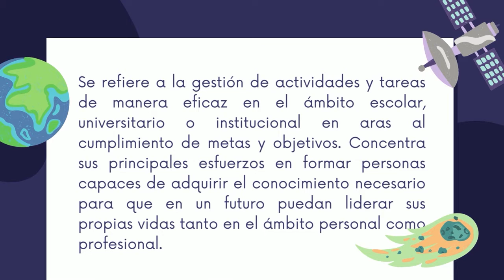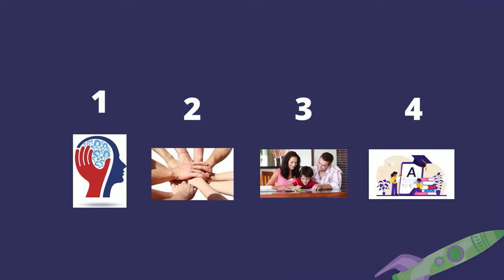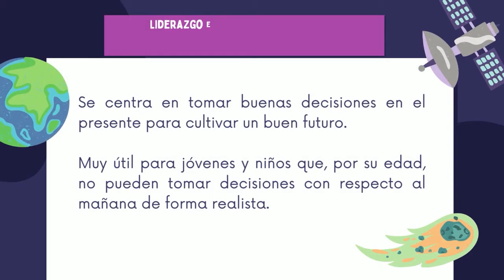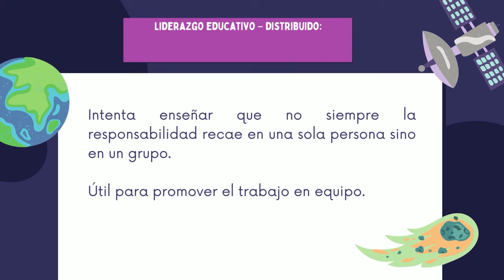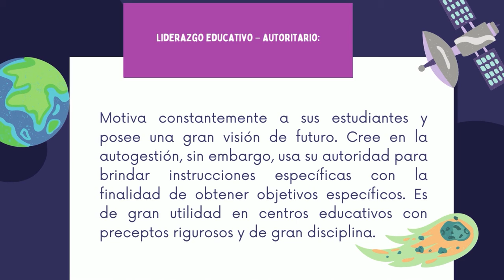¿Qué es liderazgo educativo?